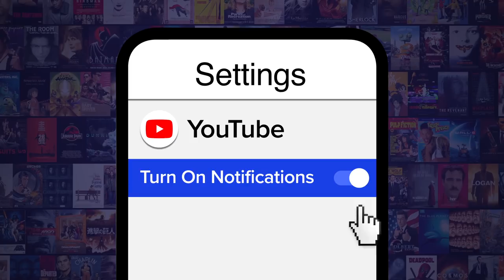Top 10 Worst Things Bender Has Ever Done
If the worst crimes Bender has committed are any indication, technology may indeed be our worst enemy. For this list, we’re looking at some of the most heinous things Bender has done whether it was out of sheer negligence and hostility or because he just thought it was funny. Our countdown includes breaking up with the ship, cheating on “Iron Cook,” spilling oil, and more! WatchMojo ranks worst crimes Bender has committed. What do you think is the worst thing Bender has done?